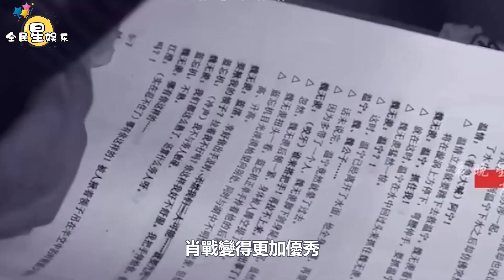肖戰粉絲2888萬，這個數字好吉利，肖戰進組向陽而生新的開始│全明星娱乐│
肖戰粉絲2888萬，這個數字好吉利，肖戰進組向陽而生新的開始